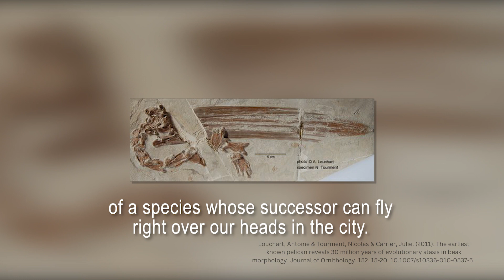Властелинът на езерата / The Lord of the Lakes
Къдроглавият пеликан дължи името си на разкошната прическа, която му придава доста бунтарски дух. Той е рибоядна птица – обича дребни и средни на големина риби. В района на Бургас следва интригуващ график - през нощта почива в сигурното Атанасовско езеро, а през деня прелита до Мандра и Вая, където се храни.
Къдроглавият пеликан е високо в хранителната верига - а това го прави видим индикатор за проблеми в екосистемата. Замърсяването или пресушаването, безпокойството, свръхриболова са все фактори, които могат да повлияят негативно на пеликаните и дори да ги прогонят.
Пеликанът е един от символите на Бургас, който трябва да запазим за дълго в езерата и небето на града, но за да можем да продължим нашата работа и в бъдеще - имаме нужда и от вашата подкрепа!

Повече на / Нашата работа / Фонд за Атанасовско